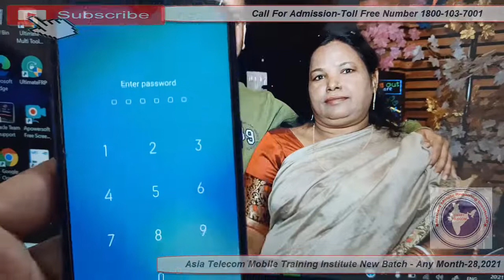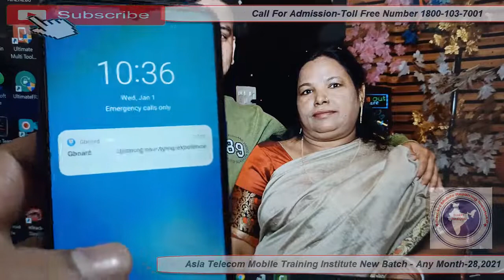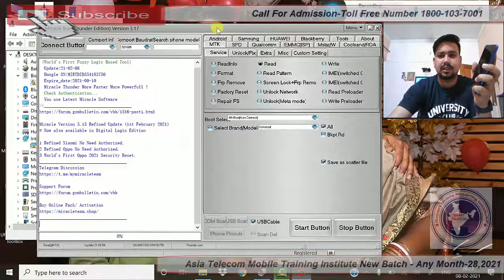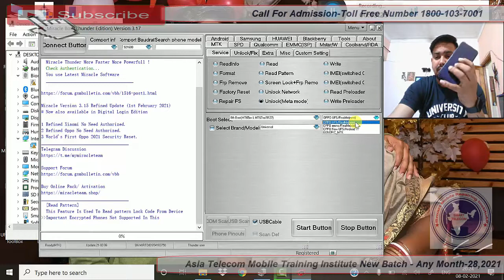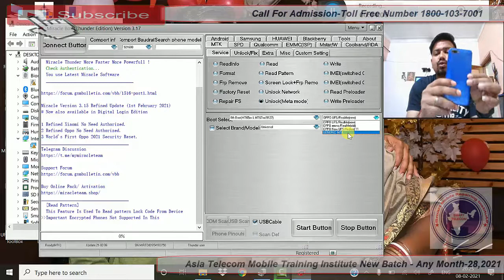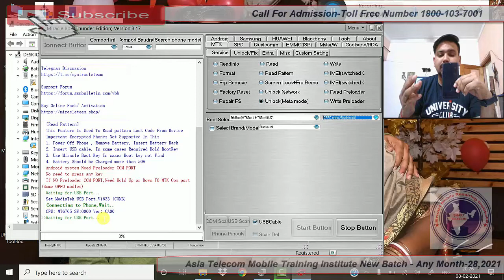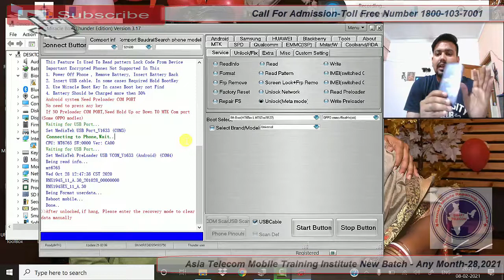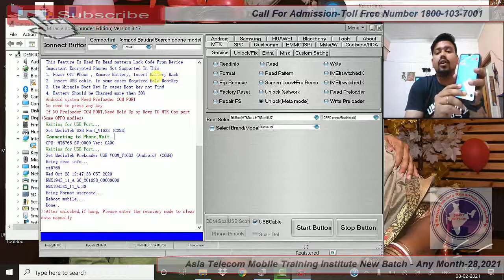Miracle New Updates OPPO Realme C2 Pin Pattern Unlock WithProof 💯% Work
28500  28 FEB 2020 Batch Date Open

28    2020  - Hardware & Software ( One Month ) 28500/-

13  2019 - Software ( 10 day only Full Software ) 15000/-

15/  5 Oct     - EMMC 10 Day 8 hour no copy pen Class For Professional Only Fees - 20000/-